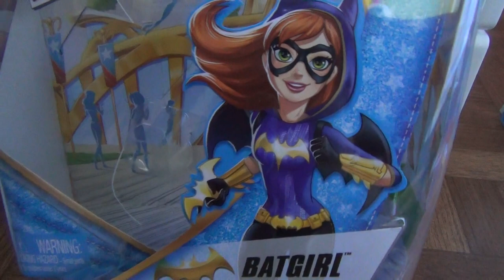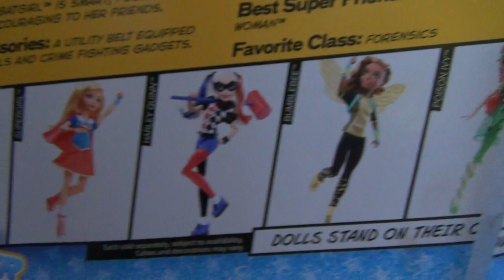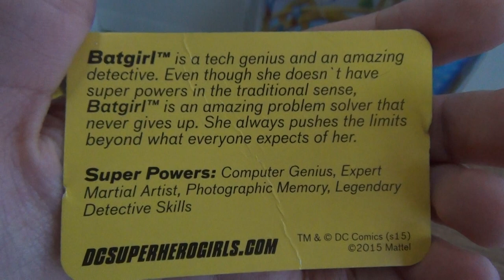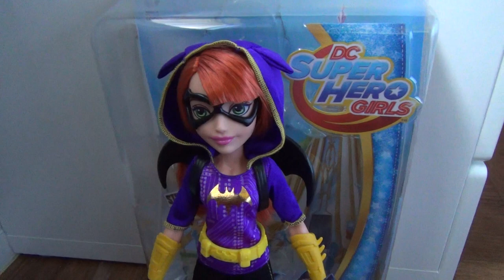DC Superhero girls Batgirl review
I love my computer nerd:D
periscope: @nathaniellira
muical.ly: @alistairwonderland1